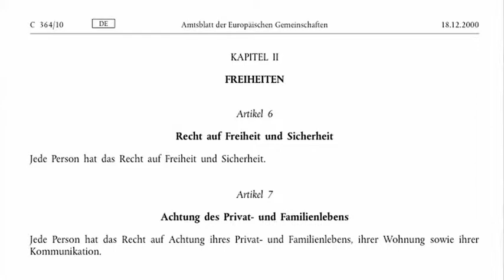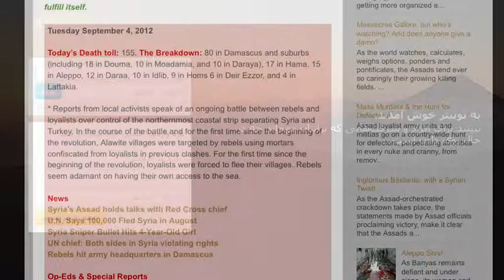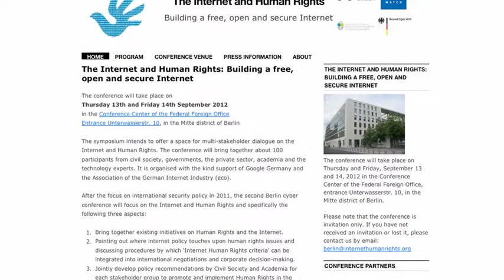Conférence Internet et Droits de l'Homme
Il n'y a pas de lois globales régissant Internet. Mais existe-t-il une sorte de plus petit
dénominateur commun ? La liberté sur Internet est aujourd'hui considérée comme un droit fondamental. Mais qu'est-ce que cela signifie dans les faits ? La conférence Internet et Droits de l'Homme, les 13 et 14 septembre à Berlin, propose une plateforme d'échanges et de débats sur ces thèmes. Une initiative de l'université d'Aarhus, de Human Rights Watch, de l'institut pour l'Internet et la Société de l'université Humboldt et du ministère fédéral allemand des Affaires étrangères.